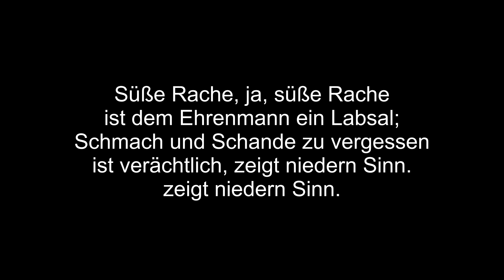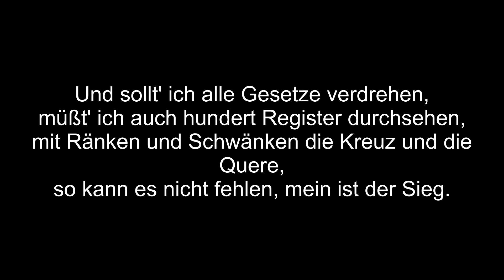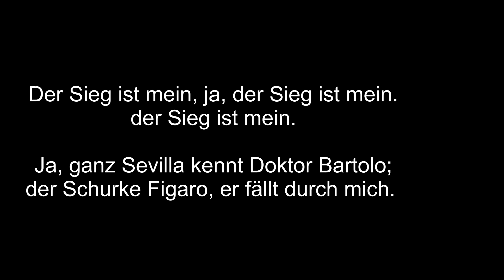Dr Bartolo, Süsse Rache, Figaro, E Hilti